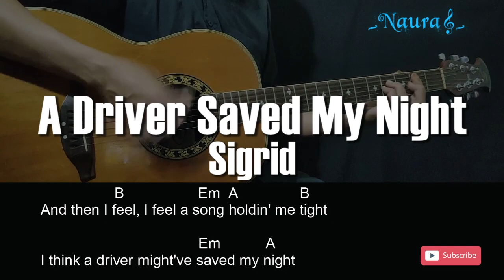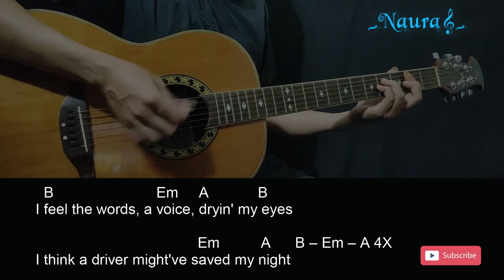Sigrid - A Driver Saved My Night Guitar Chords Lyrics